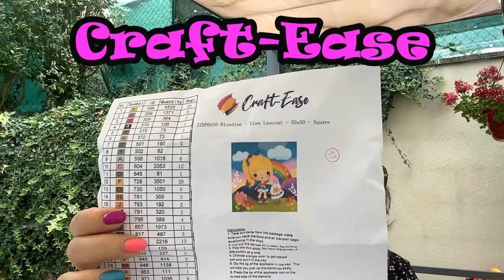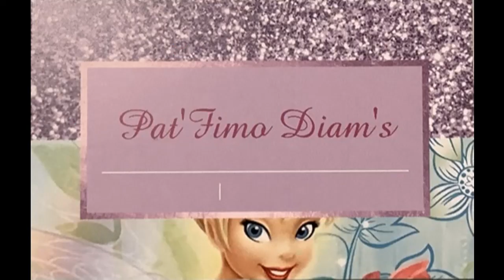CRAFTEASE UNBOXING COLIS 8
Cc mes p'tits loups, nouvel unboxing partenariat avec la charmante boutique Craft-ease.
Coup de cœur pour cette jolie toile colorée, avec au choix diamants carrés ou ronds, en taille 40x40 ou 50x50.
Bisous, bisoussssss